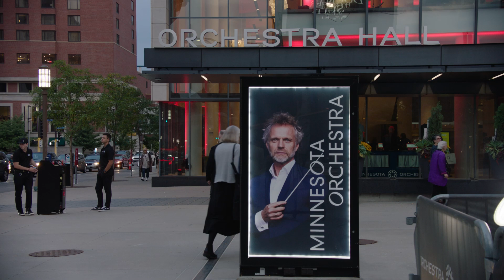Audiences Make the Minnesota Orchestra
It's a brand new year, and we're just getting started—but at the heart of it all is you. The synergy of live performance, the buzzing energy in our lobby, the warmth of our community; you're essential in co-creating it alongside us. Here's just a little taste of that. We'll see you in 2024!